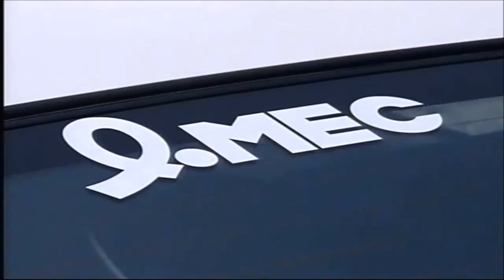NSX VS ALL SUPERCAR (drag race compilation)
NSX VS FERRARI,GTR34 ecc